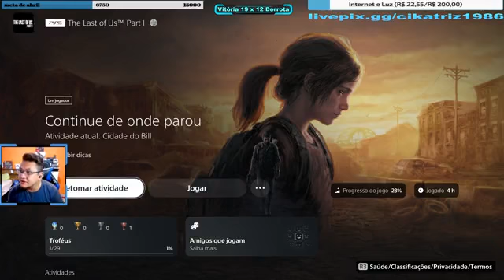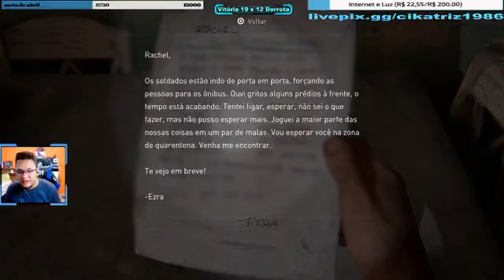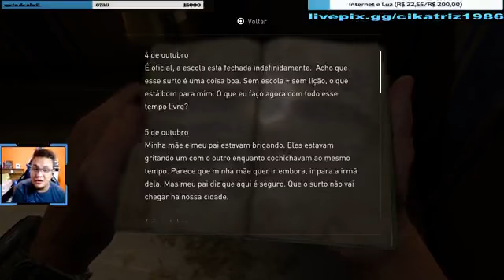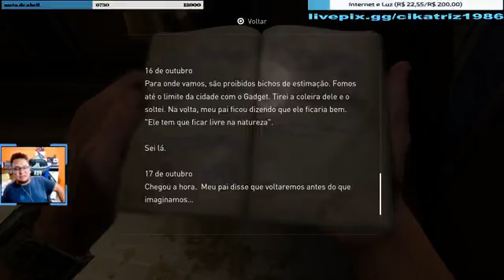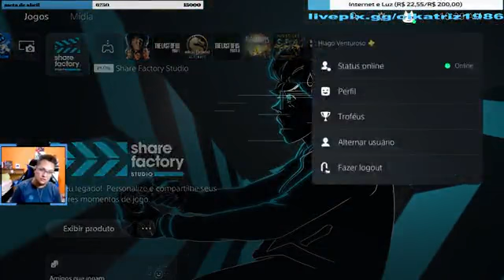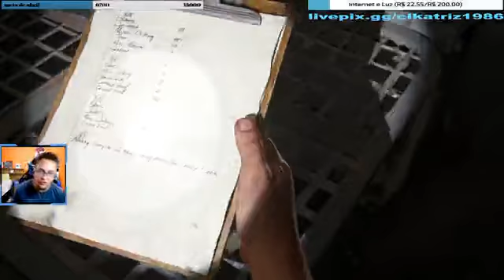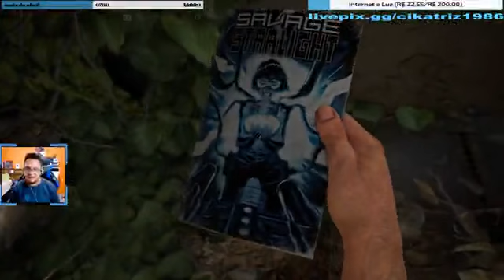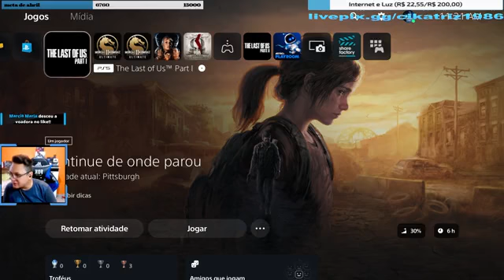The Last of Us remake Ps5!!